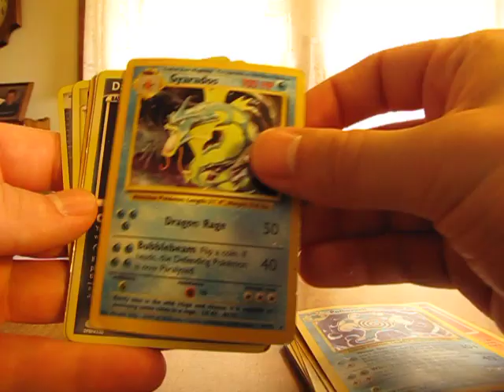Free Cards Through the Mail: macbug123